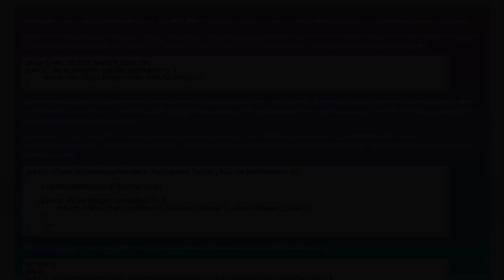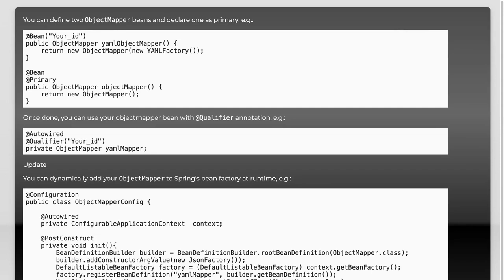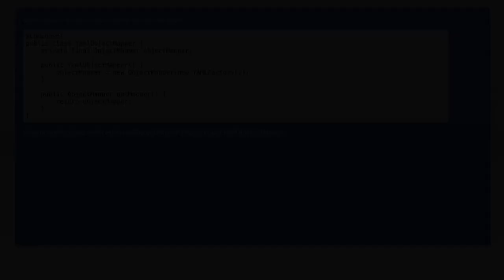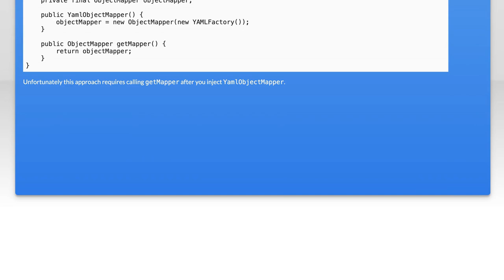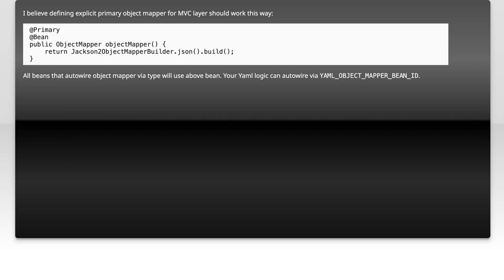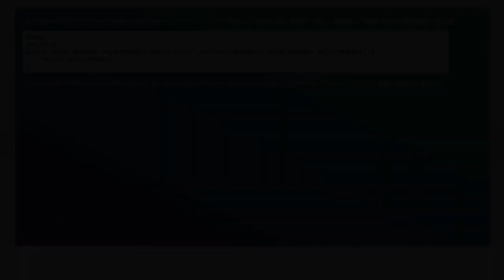How to Create a Separate Jackson ObjectMapper Without Affecting Clients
In this video, we delve into the intricacies of managing multiple Jackson ObjectMapper instances in your Java applications. You'll learn how to create a separate ObjectMapper tailored to specific needs without disrupting existing clients that rely on the default configuration. Join us as we explore best practices and practical examples to enhance your application's flexibility and maintainability.

Today's Topic: How to Create a Separate Jackson ObjectMapper Without Affecting Clients

Related to: jacksonobjectmapper, separateobjectmapper, jacksonconfiguration, jsonprocessing, javajsonlibrary, objectmappertutorial, jacksoncustomization, javaprogramming, jsonserialization, jsondeserialization, springframework, javaapplications, objectmapperbestpractices, jacksonperformance, client-specificobjectmapper,